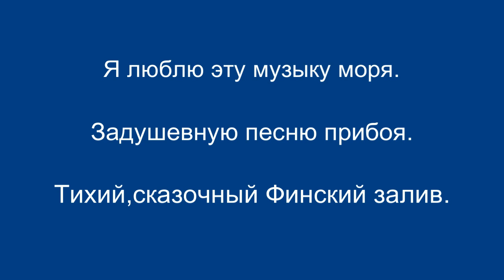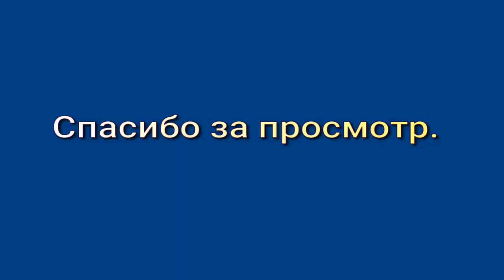Что такое осень ? Это волны.Прокатился на катамаране.